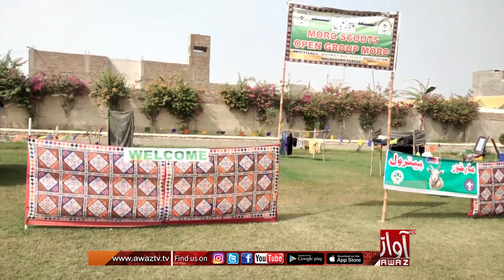Moro : Khangi Taleemi Idaran Mai Training ll Awaz TV